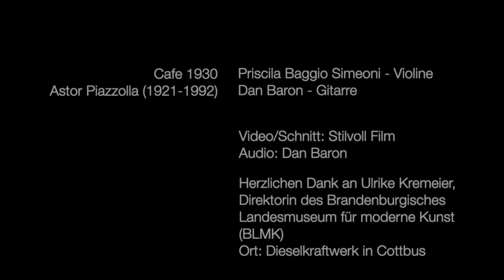Priscila Baggio Simeoni & Dan Baron / Astor Piazzolla (1921-1992) Café 1930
Astor Piazzolla (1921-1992) Café 1930 / Histoire du Tango
Priscila Baggio Simeoni - Violine
Dan Baron - Gitarre

Video / Schnitt : Stillvoll Film / Christian Möhwald
Audio : Dan Baron
Ort : Dieselkraftwerk in Cottbus (Brandenburgisches Landesmuseum für moderne Kunst)